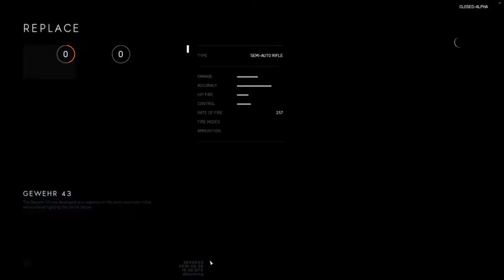The true side of battlefield V. (bf5 alpha review)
I got into the alpha without applying xD... I guess I have made one too many bf1 videos lol
▼▼▼Press show more for channel info!❤